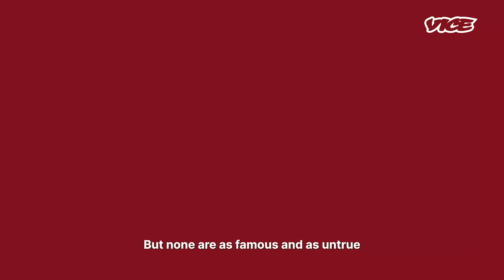The Indian Football Story | The World Is Yours To Take | Chapter 1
Many stories have been told about the glory years of the Indian national football team. But none of them are as famous, or as untrue, as the 1950 World Cup story. Why didn't the Indian team play at the 1950 World Cup? Was it because they played barefoot football, or was it something else? Together with Budweiser India, we're telling the story of the World Cup match that didn't happen.

Archival Footage Courtesy: FIFA